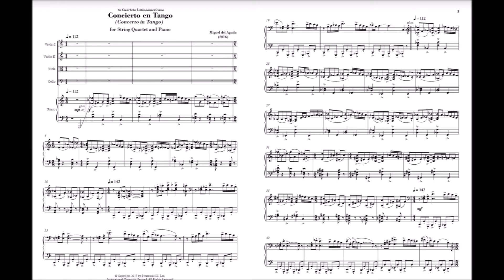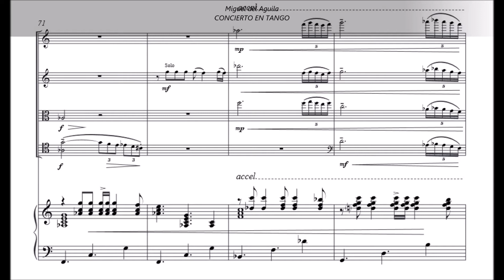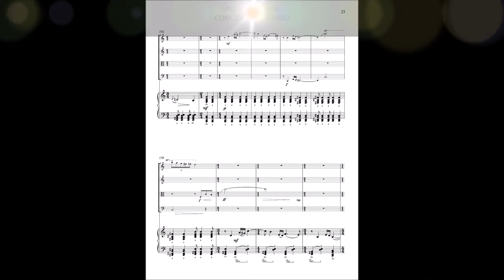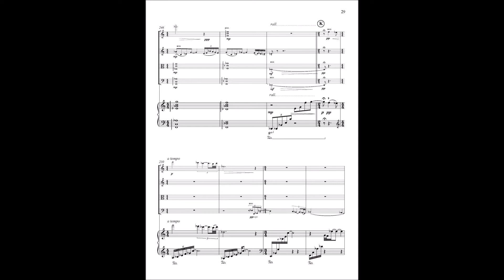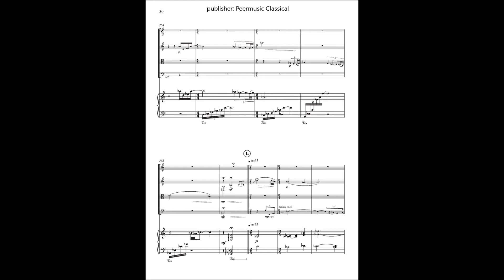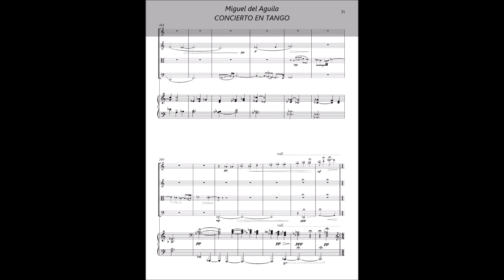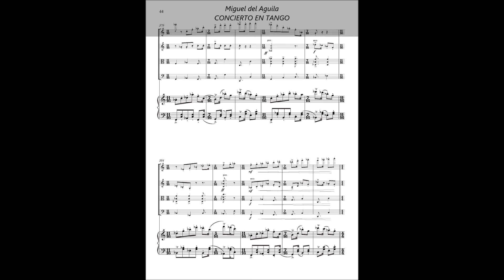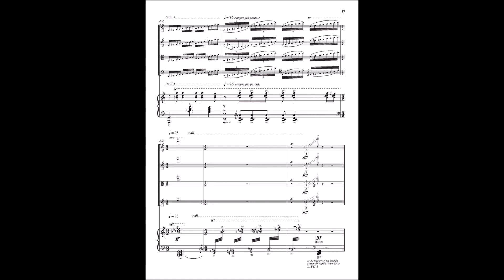piano quintet piano & string quartet CONCIERTO EN TANGO Miguel del Aguila Cuarteto Latinoamericano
piano quintet - piano & string quartet
CONCIERTO EN TANGO
Klavierquintett für Klavier und Streichquartett Quinteto para piano y cuarteto de  cuerdas quintette pour piano et quatuor à cordes ピアノと弦楽四重奏のためのピアノ五重奏曲 피아노와 현악 4중주를 위한 피아노 5중주

Cuarteto Latinoamericano
Sally Pinkas, piano

Notes:
Miguel del Aguila
CONCIERTO EN TANGO
For piano quintet - string quartet and piano (also version for solo string quartet and orchestra)

Commissioned by the Buffalo Philharmonic Orchestra, it was premiered at Kleinhans Hall, Buffalo on May 2014 by BPO, conducted by JoAnn Falletta and cellist Roman Mekinulov, The premiere was a spectacular success “the longest and loudest rounds of applause I can recall” (Mary Kunz, The Buffalo News, May 11, 2014) and “The audience showed overwhelming enthusiasm for the work, and applauded until conductor, soloist and composer had returned at least a dozen times to acknowledge their enthusiasm.” (Robert Plyler, The Post-Journal). Months later Toronto Symphony Orchestra performed it with cellist, Joseph Johnson, Earl Lee conductor. Within two years Concierto en Tango would be performed over 25 times by orchestras worldwide to great critics and audiences acclaim:  “a robust masterpiece” (Chris Morgan, Scene Magazine, London). Recorded the same year by the BPO Concierto en Tango was nominated 2015 for a Latin Grammy Award, for Best Classical Contemporary Composition. The version for string quartet and piano (optional orchestra) was written for Cuarteto Latinoamericano who premiered it and recorded it.

Miguel del Aguila writes:
 "While most people associate Tango with the 1920's Valentino films or the Tango Nuevo of Piazzola, to many of us who grew up in Montevideo or Buenos Aires in the 50's and 60's, Tango has a very different connotation. It is associated with childhood memories of happy and prosperous times and with happy family gatherings where we as children often just enjoyed watching everyone dance. In that context, Tango carries a special nostalgia from that time and place in a society that no longer exists. Those were the times before the economic collapse of the 70's and the horrors of the 'Guerra Sucia' of the military dictatorships that followed. The imagery of these events is portrayed within the music of Concierto en Tango. Rather than limiting myself to this style, I also included idioms from earlier Tango styles, including the 19th century Spanish Tango-Habanera, the Brazilian Tango/Maxixe, and the early Milongas of the late 19th and early 20th centuries, in which the African influence was still evident in its syncopations and fast beat. However, Concierto en Tango has a rhythmic complexity beyond any of these dances, and it represents my abstraction of those rhythms as they fuse with my own personal style.The harmonic language is conservative. It relies mainly on major/minor modes and 7th or 9th chordal harmonies, as they are used in Tango. Several humorous and light hearted passages add a joyful side to the tango genre which is traditionally deprived of such positive emotions. Concierto en Tango was written to honor the memory of my brother, Nelson del Aguila (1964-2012)."
 2018

CONCIERTO EN TANGO - para quintet de piano y cuerdas.
También versión para cuarteto de cuerdas y orquesta

El Concierto en Tango fue encargado por la Orquesta Filarmónica de Buffalo para el violoncelista principal Roman Mekinulov, quien se estrenó con JoAnn Falletta como directora el 18 de mayo de 2014 en Buffalo NY. Sólo un año después de su estreno, CONCIERTO EN TANGO ya fue programado 15 veces por orquestas en los Estados Unidos, México y América del Sur. Más recientemente, Toronto Symphony lo realizó en celebración de la apertura de los Juegos Panamericanos en esa ciudad, y fue nominado para un Grammy Latino 2015 a la Mejor Composición Clásica Contemporánea. - sdfhjefjh189efjkAFQ(I#(J_